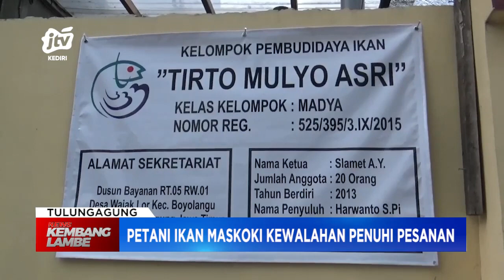TULUNGAGUNG - Musim Pancaroba, Petani Ikan Maskoki Di Tulungagung Kewalahan Penuhi Pesanan